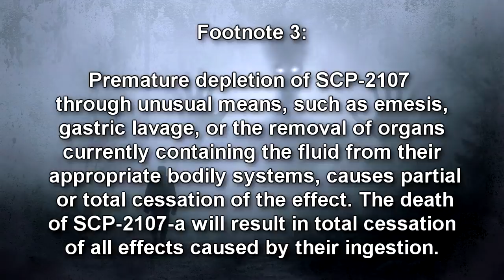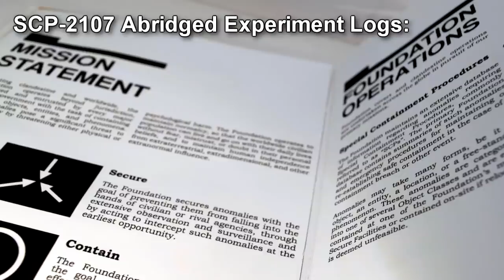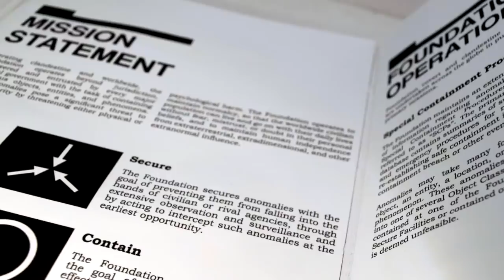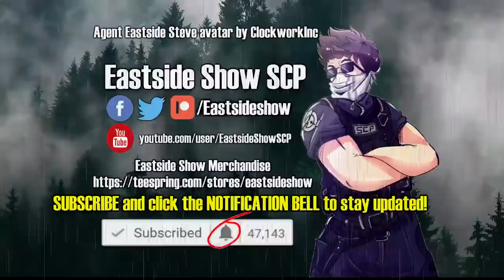SCP-2107 Diet Ghost - The Haunting Soda and Its Paranormal Effects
This SCP Foundation wiki reading video  is about SCP 2107 "Diet Ghost", a brand of soft drink that causes the drink to experience paranormal activity and experience the feeling of being haunted, or suffering from ghostly activity. SCP-2107 designates a soft drink brand known as "Diet Ghost™" which displays anomalous properties when imbibed. SCP-2107 has to date only been encountered packaged by the individual can. Within three to seven minutes of ingestion, subjects (classified SCP-2107-a) begin to experience paranormal activity that most often falls within the colloquial expectations of an individual being haunted by a ghost or other paranormal entity. The effect continues until an as of yet undetermined point in the breakdown of SCP-2107 within the subject's body, approximately one to three hours after ingestion.3 Research has confirmed that the intensity of the haunting effect (herein defined by the quantity of individual paranormal facets, the probability of physical harm, and the severity of said harm) is directly proportional to the quantity of SCP-2107 imbibed.

Written by Dillinger PhD